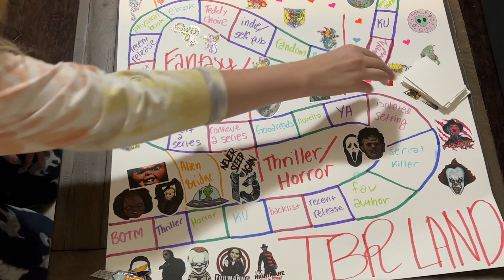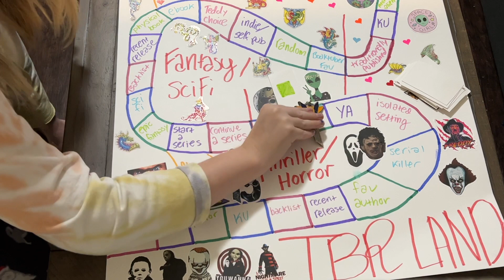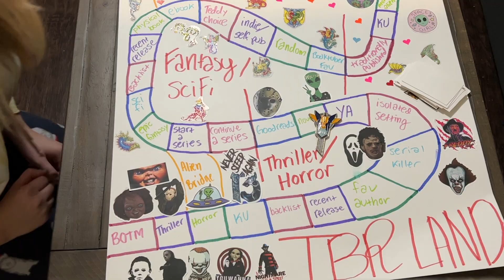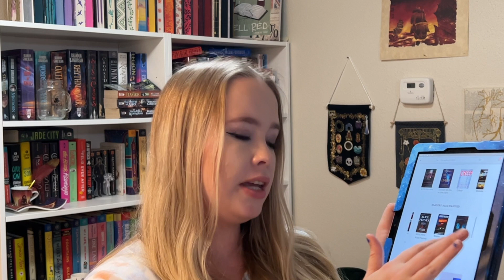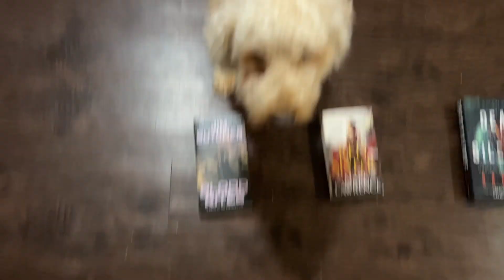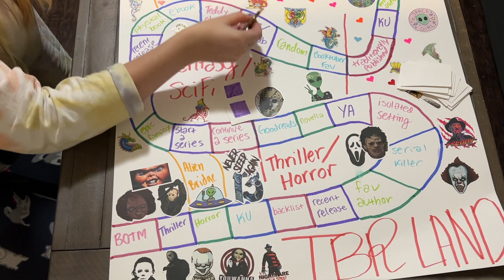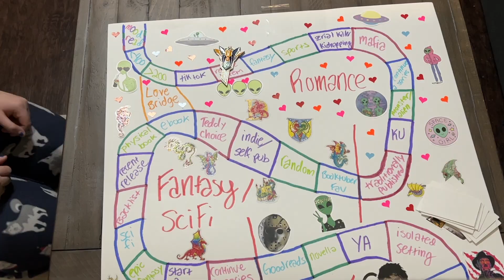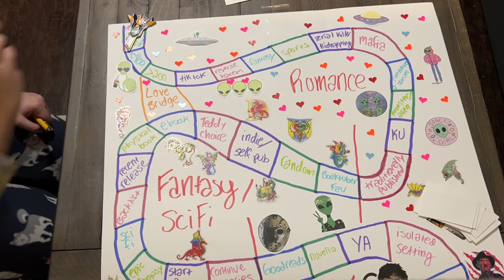TBRLAND || Spetember TBR Game || Booktube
Hi everyone! Thank you all so much for watching. Let me know if you have read any of these books and what your thoughts about them are!!

I made a bookstagram! Find me @caileysbooks on Instagram!